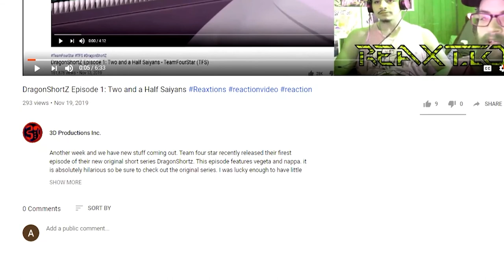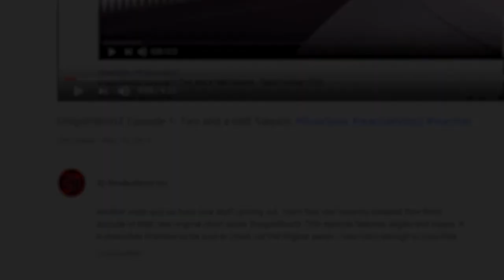Perfect Cell Vs. Mario Ep. 3, Invader Zim, Shota Aizawa, Kylo Ren | Axel Grave ReaXtion Reaction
As always we enjoy watching Cell fight people from outside fo the DBZ Universe and luckily everyone in this episode falls into that category!